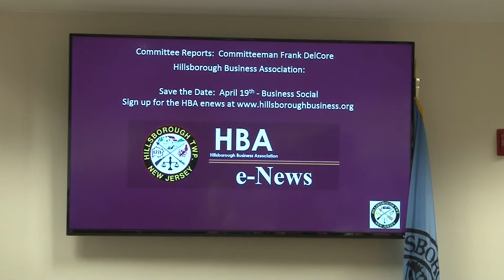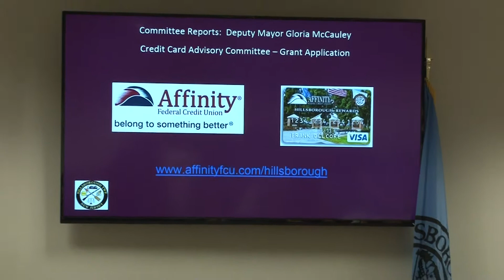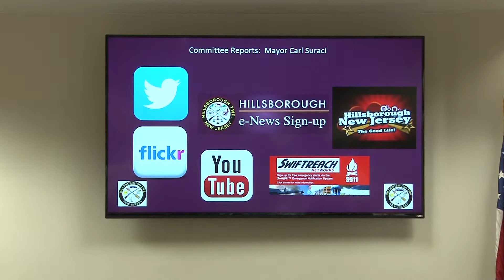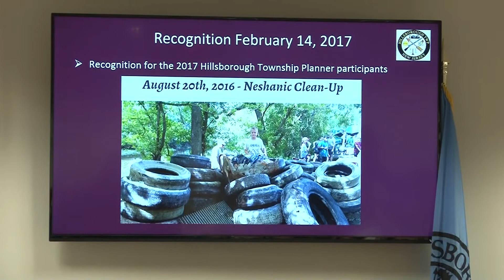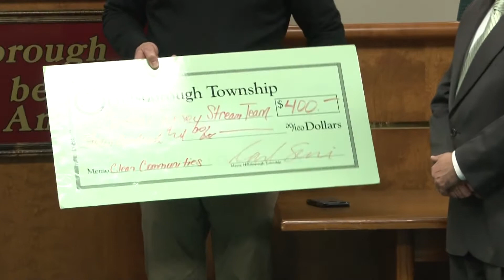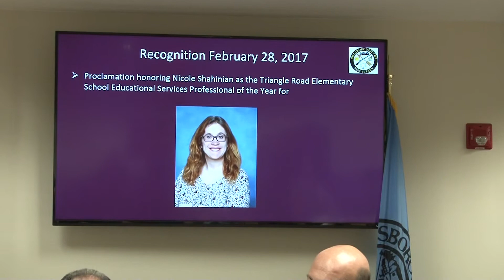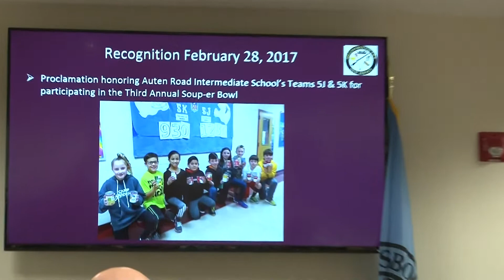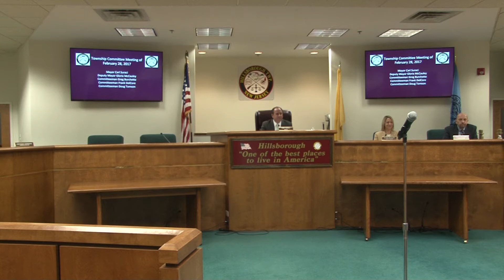2017 February 28 Committee Meeting